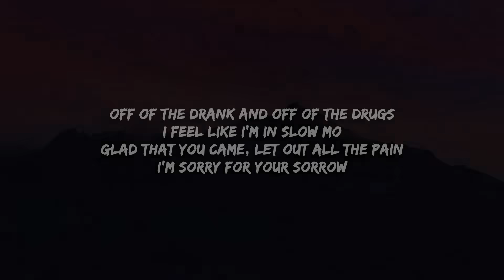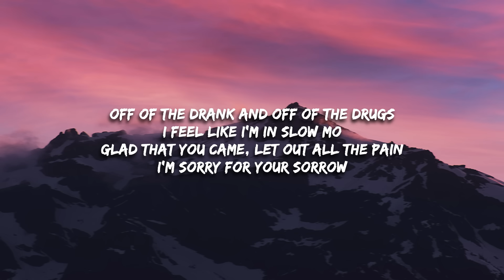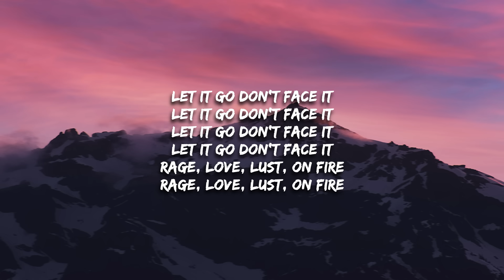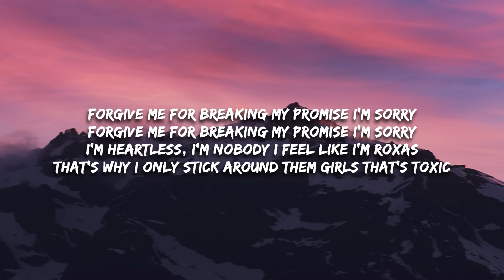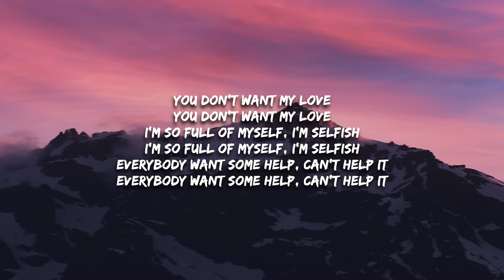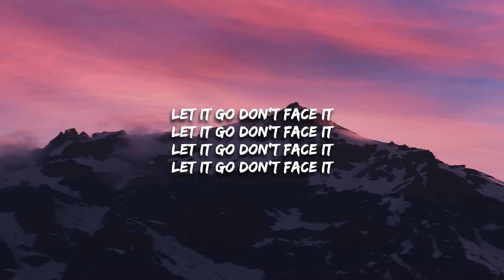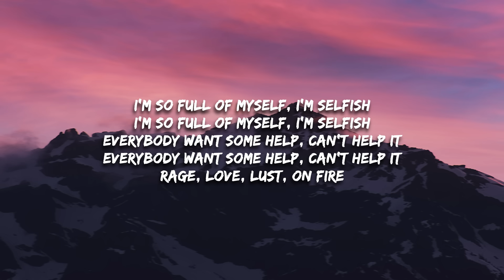Odetari - NARCISSISTIC PERSONALITY DISORDER (Lyrics)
NARCISSISTIC PERSONALITY DISORDER Lyrics -

[Intro]
Off of the drank and off of the drugs
I feel like I'm in slow mo
Glad that you came, let out all the pain
I'm sorry for your sorrow

[Bridge]
Let it go
Don't face it
Let it go
Don't face it
Let it go
Don't face it
Let it go
Don't face it
Rage, love, lust, on fire
[Chorus]
Forgive me for breaking my promise
I'm sorry
I'm sorry
I'm heartless, I'm nobody
I feel like I'm Roxas
That's why I only stick around them girls that's toxic

[Verse]
You don't want my love
I'm so full of myself, I'm selfish
Everybody want some help, can't help it

[Break]
"You're not sad about anything!"
"Ha-ha-ha, very good. I cannot feel sorrow, no matter what misery befalls the world."

[Bridge]
Let it go
Don't face it
Let it go
Don't face it
Let it go
Don't face it
Let it go
Don't face it
You might also like
Peaches
Jack Black
YOU’RE TOO SLOW
Odetari